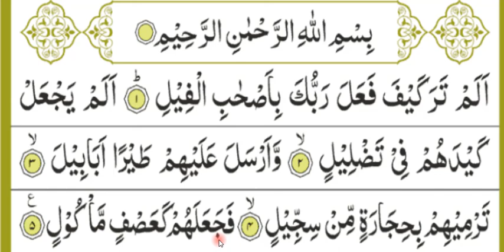সূরা ফীল মশ্‌ক (সূরা নং ১০৫) Learning Quran, Sura Fil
নিজে কোরআন শিখুন এবং অন্যকে শিক্ষা করার দাওয়াত দিন!!